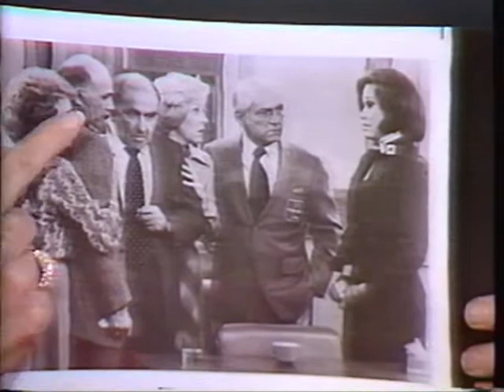Regis and Kathie Lee with Mary Tyler Moore!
From 1990, here is a "Live with Regis and Kathie Lee" clip with Mary Tyler Moore!